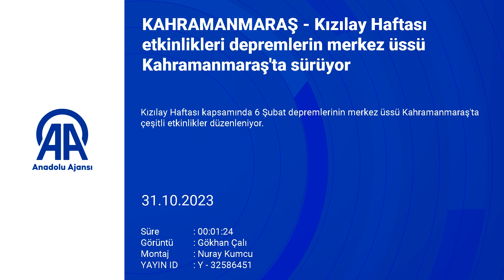Kızılay Haftası etkinlikleri depremlerin merkez üssü Kahramanmaraş'ta sürüyor